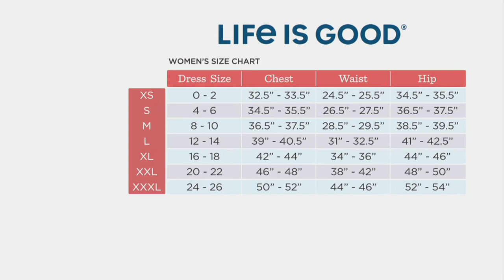Life is Good Crusher Flex Oversized Crewneck Sweatshirt on QVC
When's the last time you did the laundry just to have your favorite top ready to go? With this comfortable, oversized Crusher Flex crewneck in your closet, we understand completely. From Life is Good.